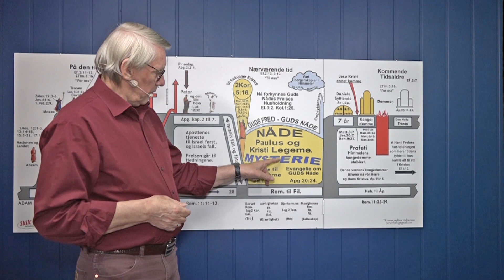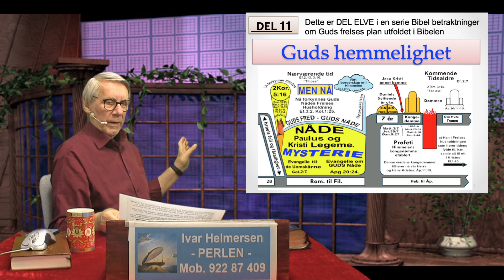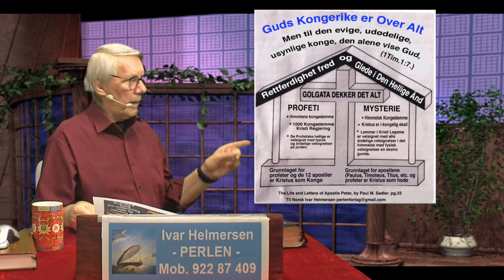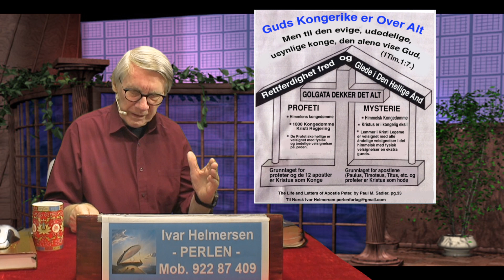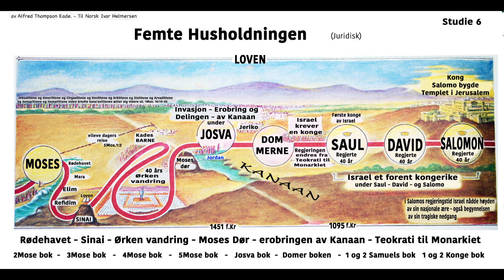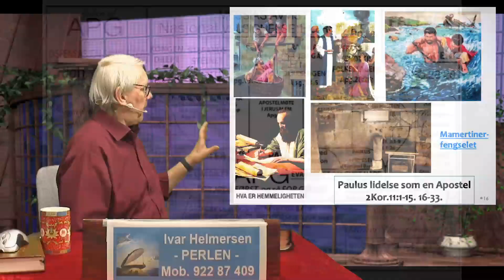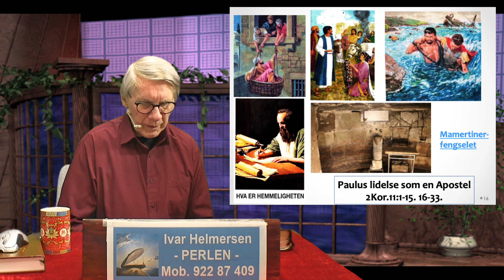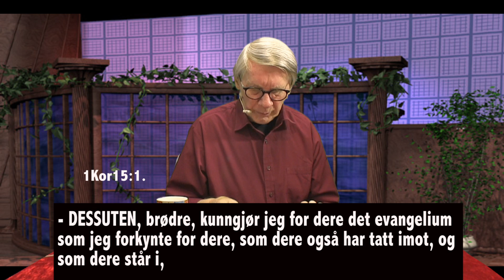nr. 11 i serien om Guds Hemmelighet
i Ef.2:13.  leser vi to ord ”MEN NÅ” Og den tiden som dette beskriver det leser vi om fra Romerbrevet til Filemon, (Apg. 9-28 er en overgangen tid fra Peter til Paulus). Hedninger har NÅ håp og det på grunn av Kristi blod. MEN NÅ  disse to ordene indikerer en dispensasjons endring, ”Men nå i Kristus Jesus er dere som en gang var langt borte, kommet nær ved Kristi blod.” Ef.2:13.Ved Jesu Kristi himmelfart, det at Han ble tatt opp og en sky tok Han ut av syne for dem. Da begynte Kristus denne NYE tiden med en tjeneste fra himmelen. Og den profetiske tid for det Jordiske kongedømme ble nå utsatt